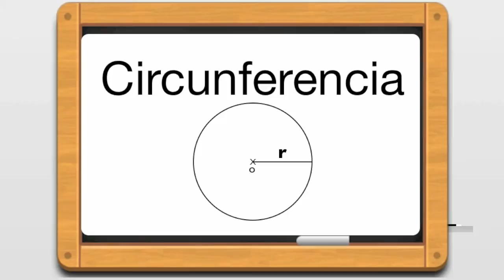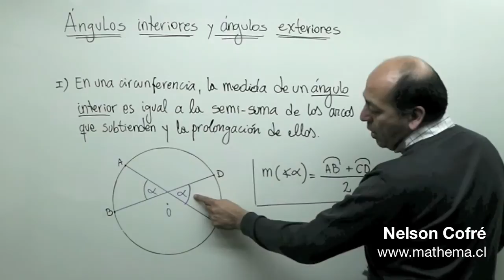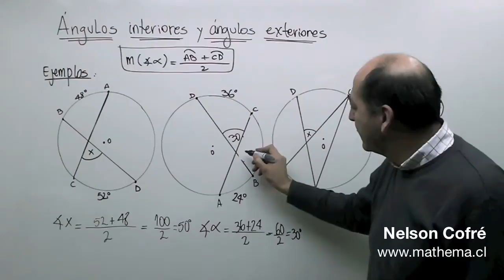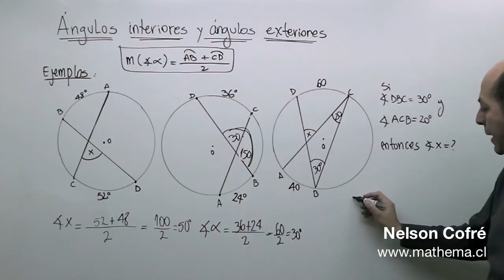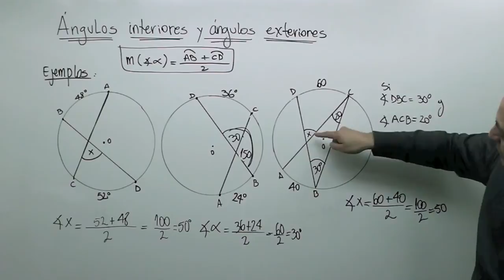Circunferencia 006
Angulos interiores de una circunferencia.